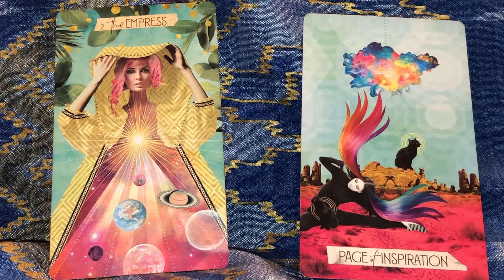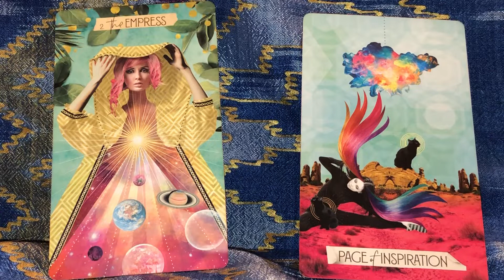Very Rare once in 248 years Jupiter Pluto conjunction in Capricorn at 22 master degrees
November 12
Hope you had a delightful 11:11. This very rare alignment Capricornucopia is the last of three in 2020 and it won’t happen again until 248 years from now.
At 22 degrees Capricorn. Brings expansion optimism abundance and wealth! Manifest it now!